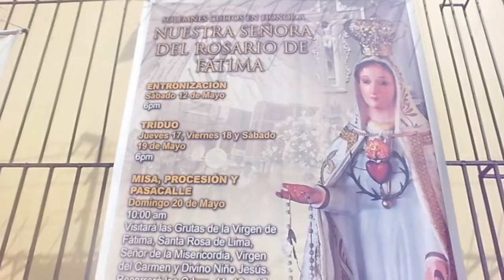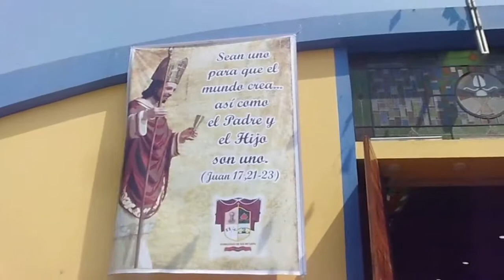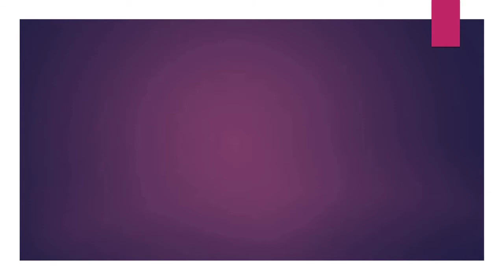05.20.18 | PROCESIÓN Nuestra Señora del Rosario de Fatima La Victoria 2018 LIMA PERÚ | [01/06]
05.20.18 | Nuestra Señora del Rosario de Fatima La Victoria 2018 | 01